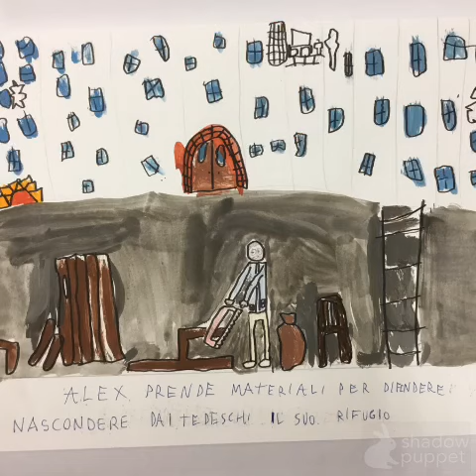giorno della memoria